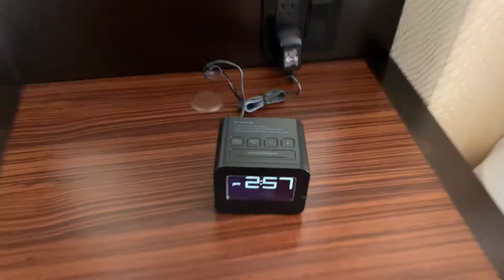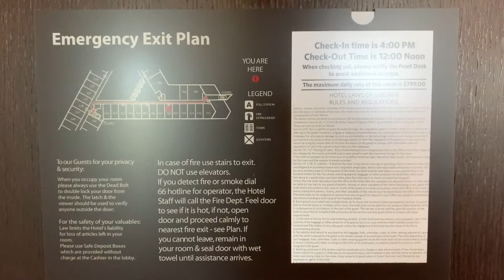Hilton McLean Tysons Corner 4/27/2019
4/27/2019

Uploaded as a memory before Summer starts